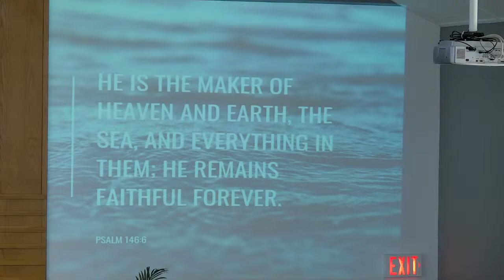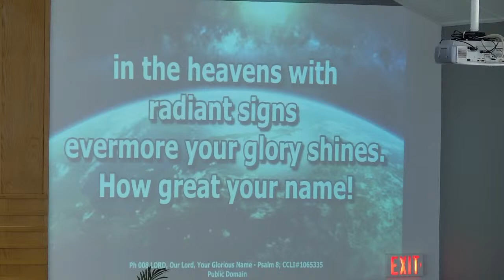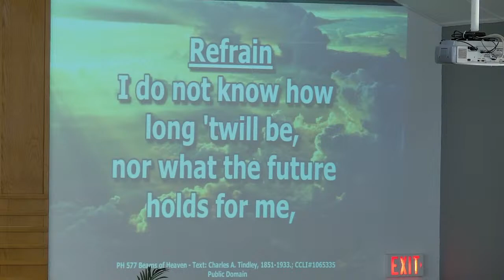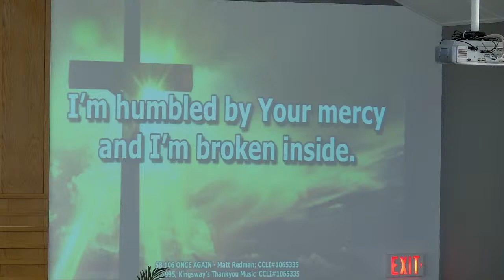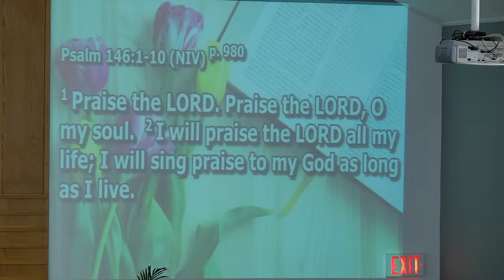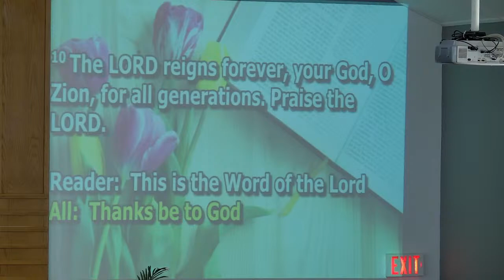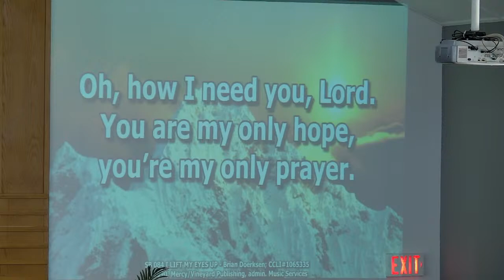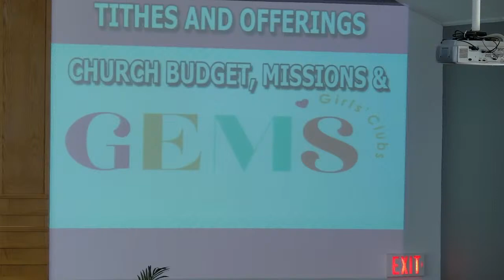Sunday April 24, 2022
Welcome to our service today.  Pastor Derek Ellens will lead us today.  Rick Dykstra is our accompanist on the organ.

Message:  Praise for the Peoples Champ